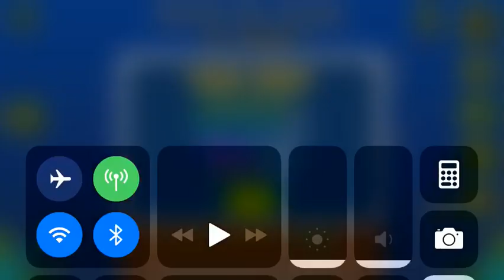Never Be Alone (All Coins)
1st Coin: 0:08. Jump and tap on an INVISIBLE blue orb to get the coin.

2nd Coin: 0:38. Drop down to get the coin.

3rd Coin: 0:58. Drop down to get the coin 2: electric boogaloo